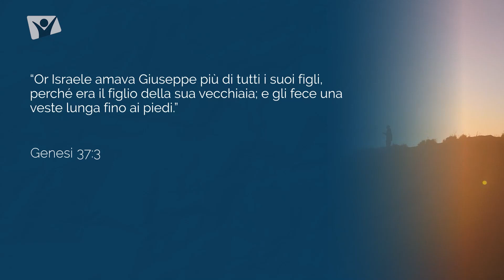Lunedi 17 gennaio 2022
Genesi 37:3 - Israele amava Giuseppe più di tutti gli altri suoi figli, perché era il figlio della sua vecchiaia; e gli fece una veste lunga con le maniche.

Meditazione giornaliera Apri la porta del tuo cuore, autori vari, presentazione di Abbie Miguel